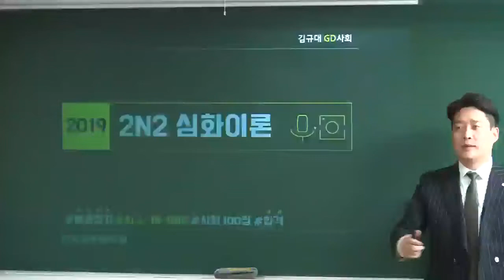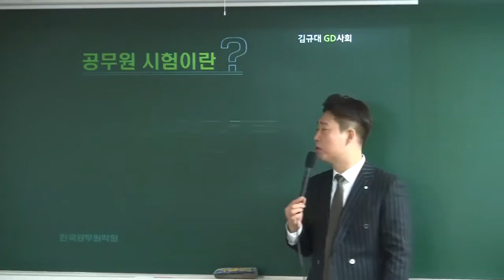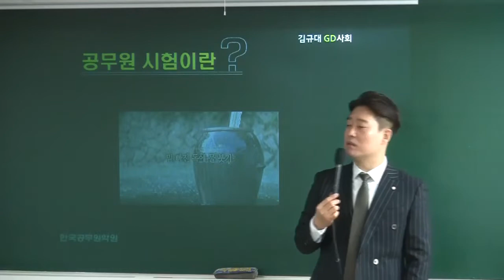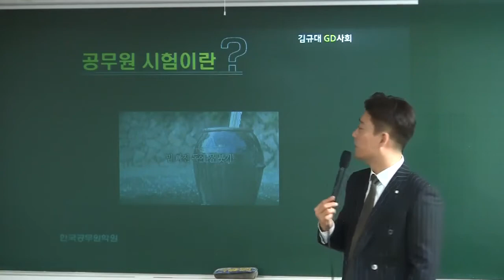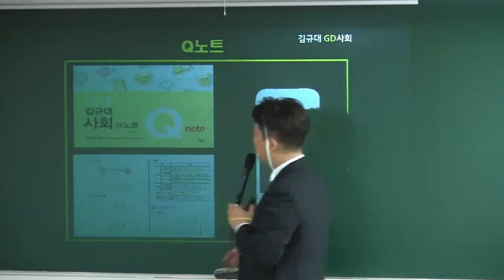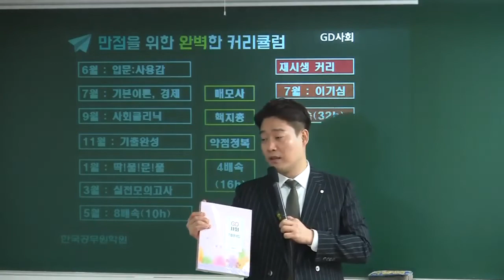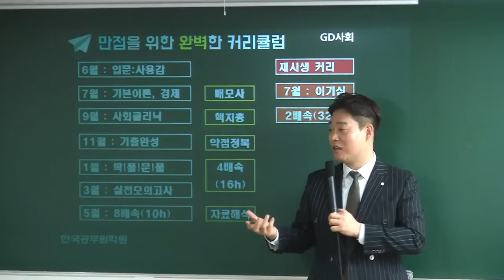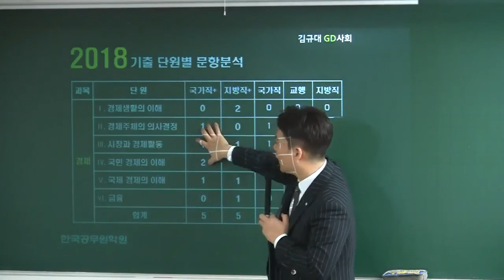[커넥츠 공단기] 공무원 사회 합격전략, Q사회 김규대 교수님 OT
공무원 사회 합격전략,
대구한국공무원학원 Q사회 김규대 교수님 OT 영상입니다.